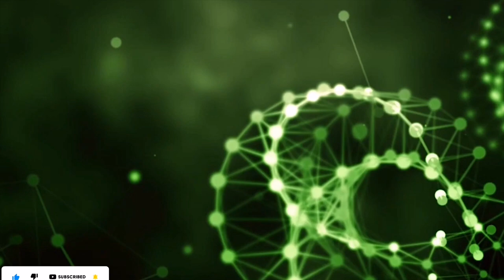777Hz Angelic Frequency ll Powerful Healing Energy ll Attract Positivity ll Luck , Abundance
777Hz Angelic Frequency ll Powerful Healing Energy ll Attract  Positivity ll Luck , Abundance
Please give us your opinion to make better videos.
May this music bring you peace, healing and happiness.
HAPPY LISTENING. !!!
Blessings and Peace for all 🙏
All copyrighted content used in this video are
I do not claim ownership for any of these material.
MUSIC is from NO-COPYRIGHT music